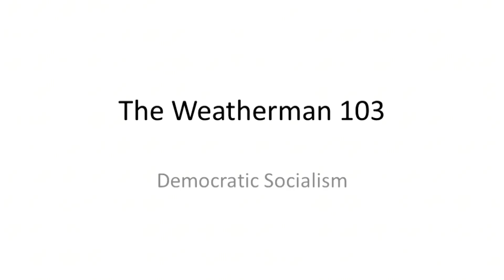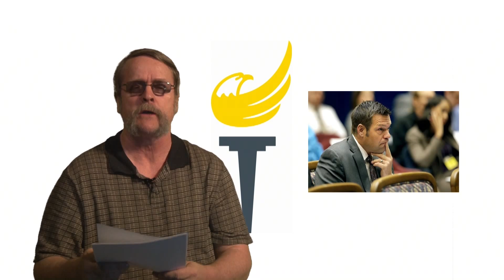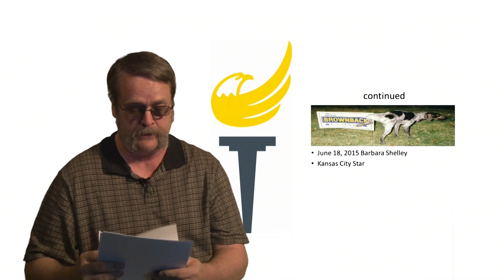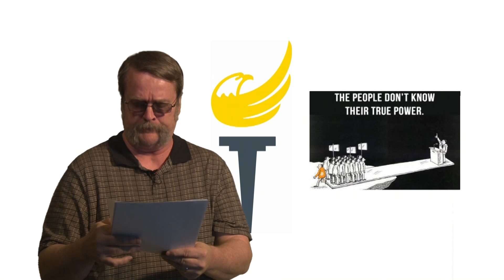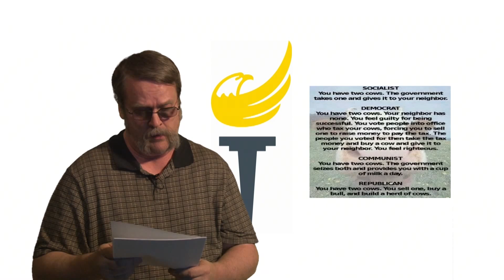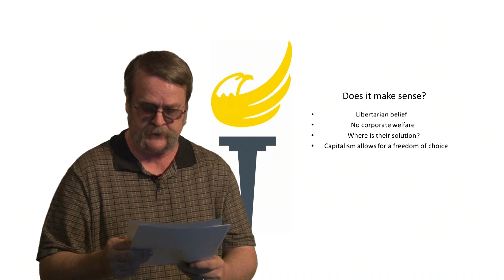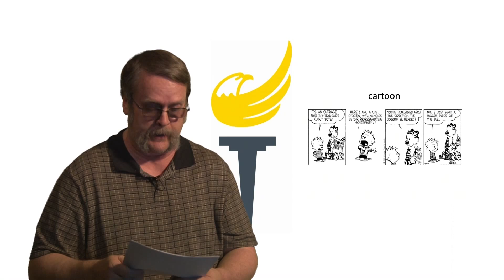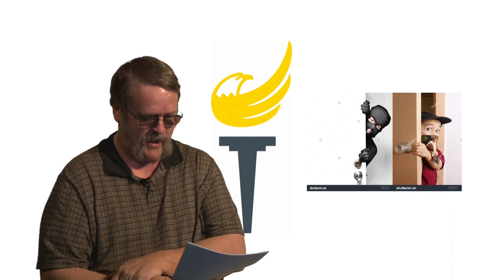The Weatherman: 103